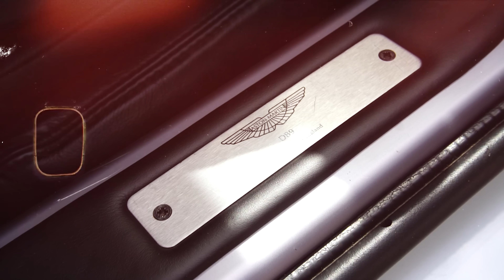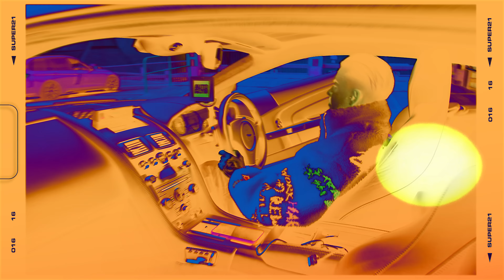Lloyd Haines - Matrix (Official Music Video)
ARTIST | Lloyd Haines
PRODUCER | Beanzie // Hefty
SOUND ENGINEER | Hefty
DIRECTOR | Hefty
FILM & EDIT | Hefty
INDEPENDENT LABEL | Outlaw World

LYRICS

I don’t wanna say sh*t
I don’t wanna talk
Trying hard to let it go
You can’t walk the walk

Take it back to basics
Is that too cliche?
Head’s some kinda matrix
I need a holiday

Daily I’ve been swapping tens for twenties
But lately life is just a lil' heavy
And the worst thing's my emotions deadly
So I pick up the pen and I just make a medley

They tell me keep my head up
Cause it’s the only thing I know
We in the Bimmer sped up
Pit stop for the drinks and roll

Pour sorrow in the red cup
Watch us fall like domino
So long as I keep my bread up
Let’s a get a one way flight n' go

I don’t wanna say shit

Blurring eyes
See through my tears
Watering them down
With dat guilty fear

Dripping in diamonds
Crystal clear
This my downfall’s
Own premiere

Stop telling me it’s okay
Not to be okay
I can’t get any less alone
We gotta fly away